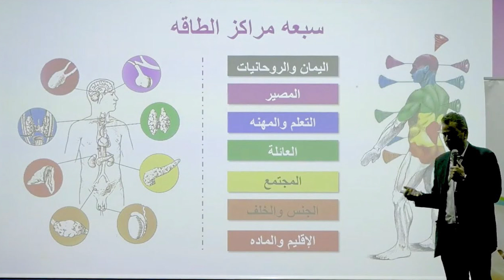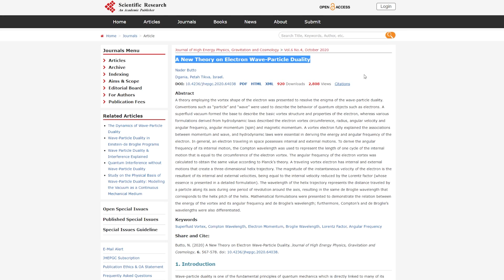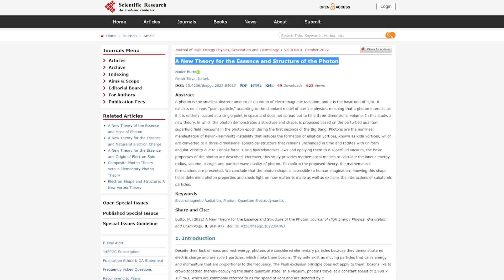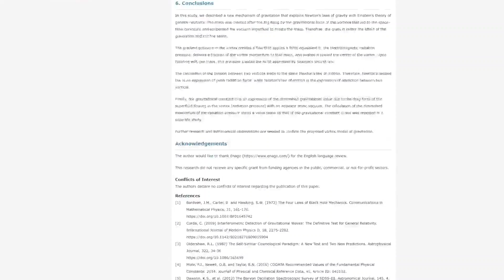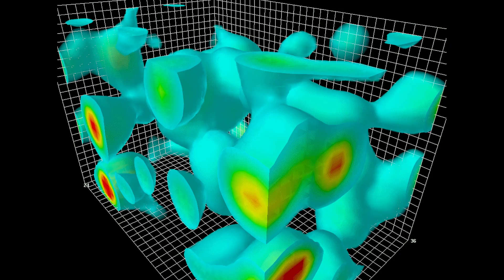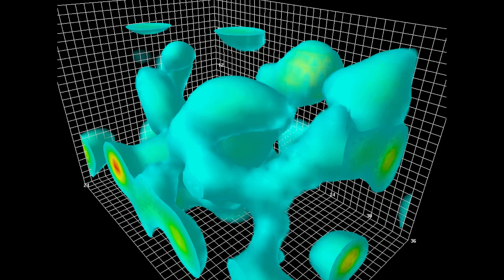الطاقة والروح والفيزياء | مناقشة حوار بين مطربة وطبيب معالج بالطاقة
نتابع في هذه الحلقة ما بدأناه في الحلقة السابقة، للتعليق على أهم ما جاء في حوار أجرته مطربة مع طبيب معالج بالطاقة، وذلك أثناء زيارتها لمركزه في هرتسيليا على أرض فلسطين المحتلة.
الطبيب يزعم أنه مؤسس علم "الطب الشامل الموحد" الذي يوحد بين الطب والفيزياء والعلوم الروحية الباطنية.
وهو يتحدث بصراحة عن عالم الجن من دون الاعتراف بالتعامل معهم.

إعداد وتقديم أحمد دعدوش

السبيل على منصات التواصل الاجتماعي:
فيسبوك

بودكاست السبيل على:
جوجل بودكاست